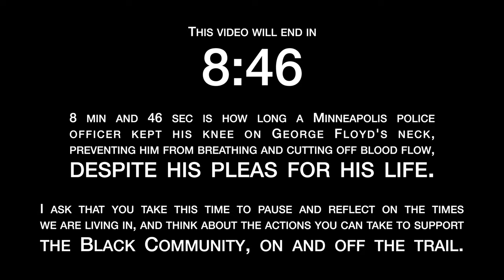It’s almost summer, but why is there still so much white on the mountains?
No, I'm not talking about the snow. Yes, you should unsubscribe.

**Helpful watching**

13th - Netflix Documentary by Ava DuVernay

**Helpful reading**